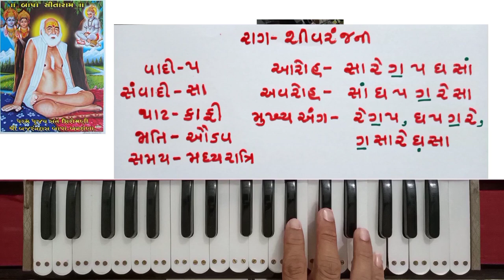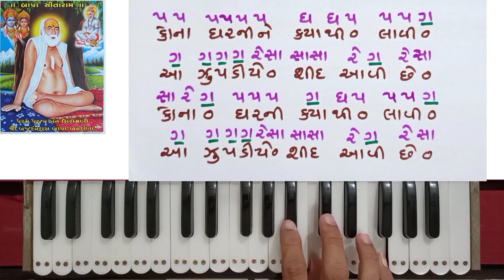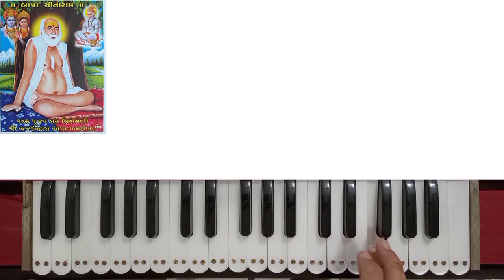sundar rup shangar He manav vishvas harmonium notation | સુંદર રૂપ શણગાર હે માનવ હાર્મોનિયમ નોટેશન